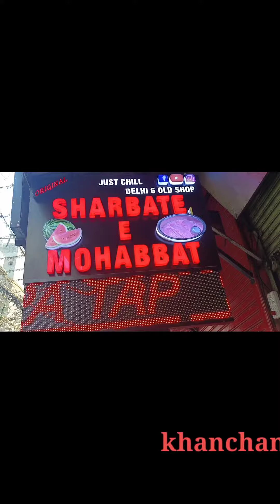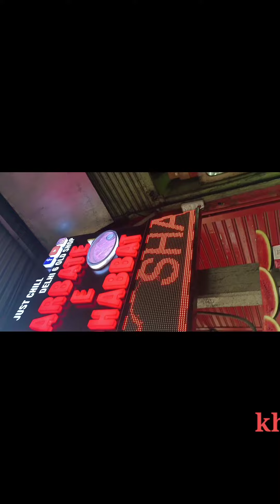mohabbat ka sharbat Dellhi femous Street love 🍷 drink near jama maszid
world femous drink mohabbat e sharbat near jama maszid watermelon 🍉 and 🥛 milk and other ingredients mix

itni garmi me mohabbat e sharbat pine ka alag hi maza hai dosto 😋🤤